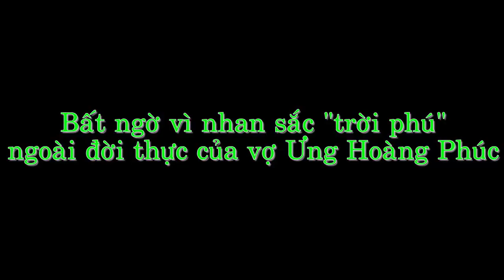Bất ngờ vì nhan sắc trời phú ngoài đời thực của vợ Ưng Hoàng Phúc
Nhiều người khen ngợi nhan sắc của Kim Cương: “Gái 2 con mà cứ như chưa chồng vậy”.